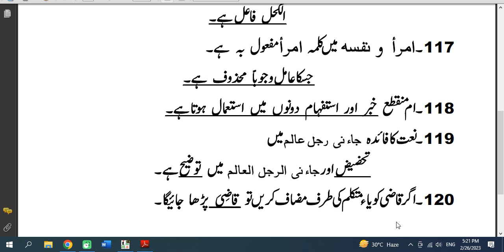Halshuda papers Hidaya lecture 9